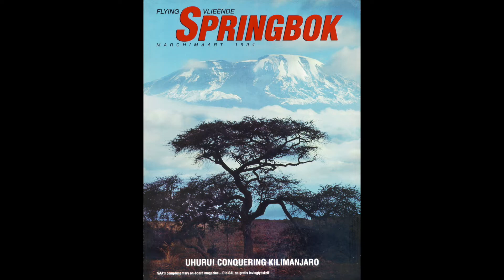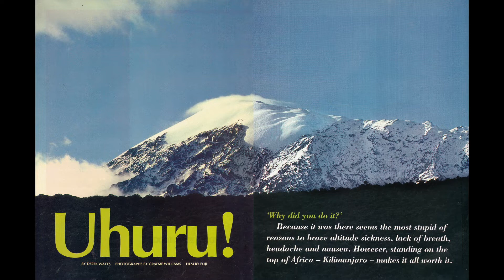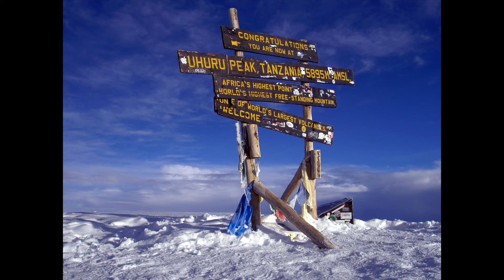An assignment to photograph Mount Kilimanjaro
THIS VIDEO: The editor of an inflight magazine, Flying Springbok, called me to see if I was available for a photographic assignment and casually asked if I was fit. as it turned out, I would have to deal with -19 degrees celsius temperatures and drastically reduced oxygen levels as I photographed. team climbing Mount Kilimanjaro in Tanzania.

MUSIC: Intro and Outro music clip from In the Shadows by Ethan Meixsell.